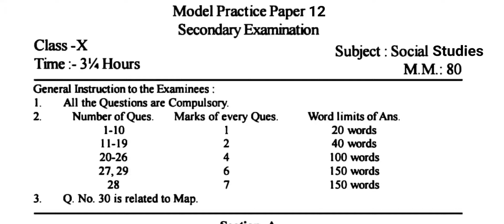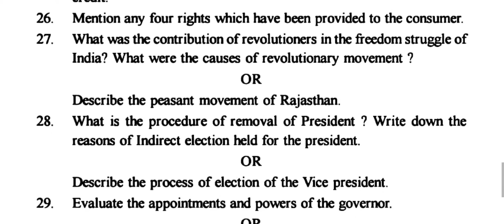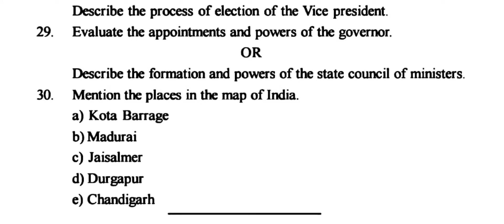Rajasthan Board 10th Class Social Studies Model Paper 2020 || RBSE Model Paper Class 10 SST 2020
pdf को kaise downlad करें
ये पूरा video देखें